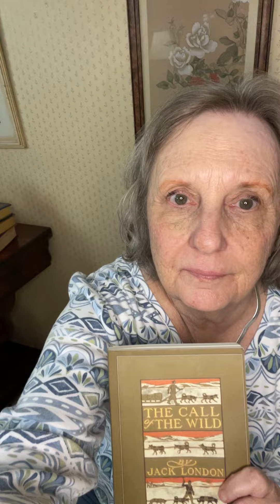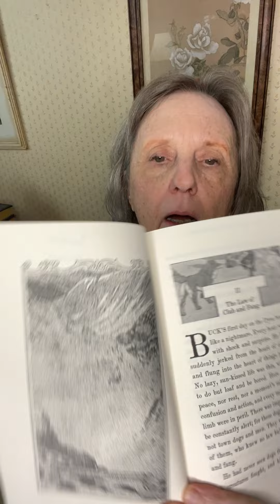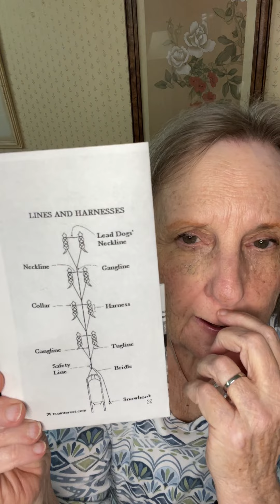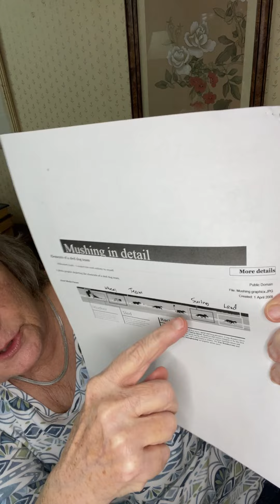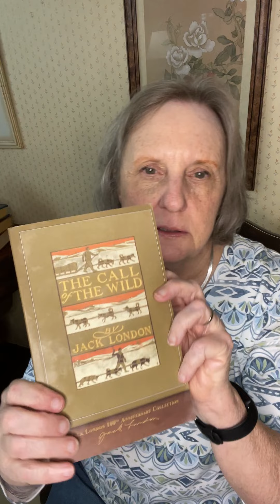The Call of the Wild Chapter 2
Grandma reads Jack London's Call of the Wild Chapter 2 "The Law of the Club and the Fang" which is about Buck learning about the role of the sled dog and the unwritten laws by which he will be living.